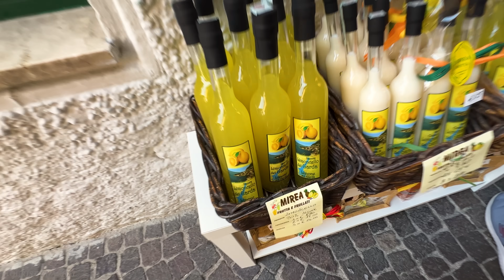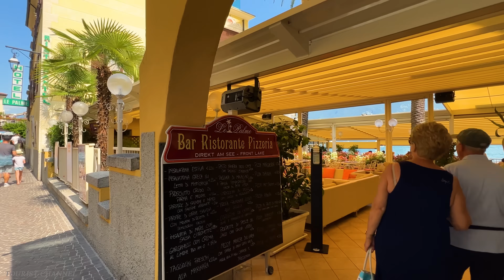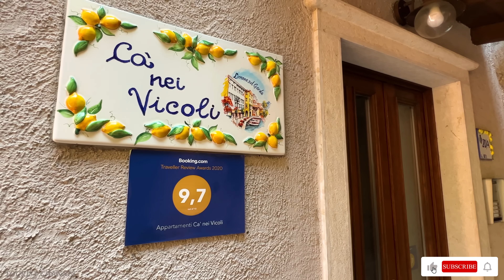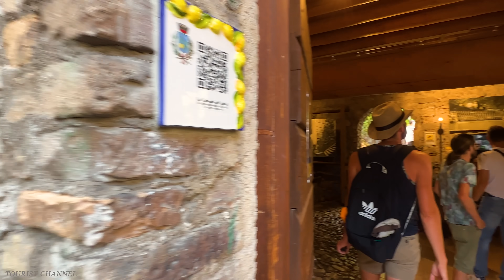LIMONE VILLAGE - THE MOST PRETTIEST PLACES IN THE WORLD - THE MOST BEAUTIFUL VILLAGES IN ITALY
📌 Location :  Limone sul Garda , Italy
Date recorded:  August 1:30 PM Tuesday

Located on the western shore of Lake Garda, Limone sul Garda is immersed in a lush Mediterranean landscape and is among the most admired and visited places of the lake by lovers of sport, relaxation and nature. The particularly mild climate throughout the year has made it famous for the production of citrus fruits, grown since 1700 in the typical lemon houses, still in operation and open to the public.

Visit the picturesque alleys of the old town, relax on its Promenade full of flowers and palm trees, enjoy an aperitif and a delicious dinner by the lake. There is no shortage of taste, the traditional dishes are appetizing and genuine, based on fish and PDO extra virgin olive oil, and toasts are made with excellent wines. From the typical restaurants in the streets of the center, irresistible aromas emanate, inviting you to sit down and enjoy the hospitality of Lake Garda.

In addition to relaxation and food and wine, Limone is ideal for lovers of outdoor activities: there is a wide choice of walks among the olive groves, guided trekking on the trails, and water sports such as sailing, windsurfing and kitesurfing. There are numerous beaches where you can recharge your batteries in the sun and dive into the refreshing waves of the lake. The 5 Legambiente flags have rewarded the purity of the water, while the European EMAS mark certifies the commitment to environmental sustainability.

Among the things not to be missed is a guided tour of the Limonaia del Castèl (the lemon house), which is easily reached from the center of the village. Don't miss a bike ride on the famous cycle-pedestrian path overhanging the lake, which runs for three kilometers from the center of the village to the border with Trentino.

Let yourself be enchanted by history and traditions thanks to the wide cultural offer. Visit the museums, churches, and the Comboni Centre with our Smart Tours, 5 thematic itineraries that can be easily downloaded onto your smartphone and that will lead you to discover an exciting territory!

Since the 10th century the name Limon appears in many documents, often transformed into Limonum, Limono and Limone. According to some, the name derives from limen = border or from lima = river. However, these are not derivatives of the fruit 'lemon', but, according to the most recent studies in toponymy, "rather reflections of an ancient voice of Celtic origin limo, lemos = 'elm'"; hence Limone = "place characterized by the presence of elms". The name of the town has been Limone San Giovanni since 1863; in 1904 it took on its current name of Limone sul Garda.

In the nineteenth century, lemon production went through a crisis caused by 'gummosis', a disease that affected almost all the plants in 1855; then there was competition from lemons in southern Italy and the discovery of synthetic citric acid, which drastically reduced exports.

The Legend of Limone

Legend has it that the love of the god Benaco and the nymph Fillide gave birth to twins, Grineo and Limone. In their father's mind, the first should have devoted himself to fishing, the second to agriculture, but the two, since their adolescence, preferred hunting on the slopes of Mount Baldo, where Limone was attacked and killed by a wild boar. In despair, Fillide pleaded with her husband to bring her son back to life: she gave him an infusion prepared with mysterious celestial flowers and the miracle was accomplished. Promptly obeying his father's wishes, Limone settled down in front of Baldo, in a gentle inlet sheltered from the winds, and cultivated the fruit that took his name.